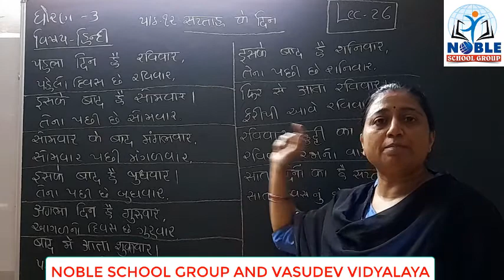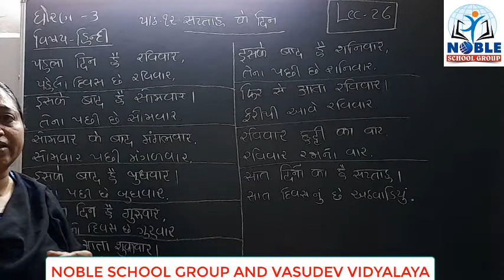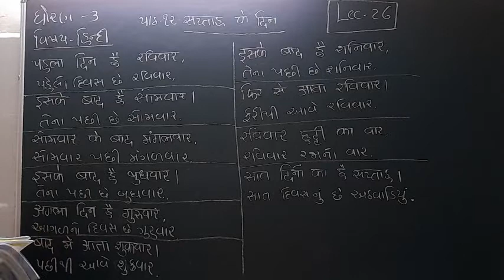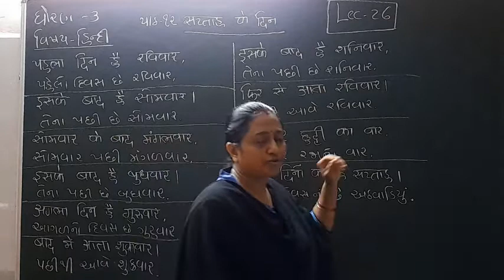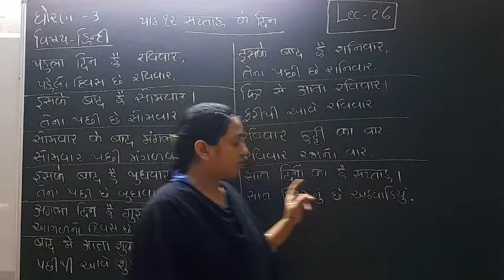Standard 3 Hindi Lecture 26 By Truptimadam